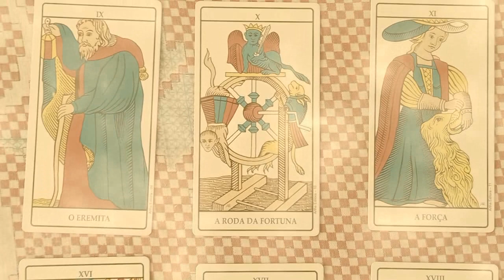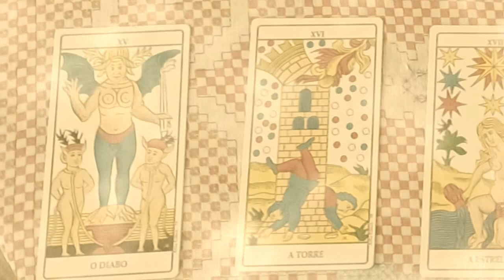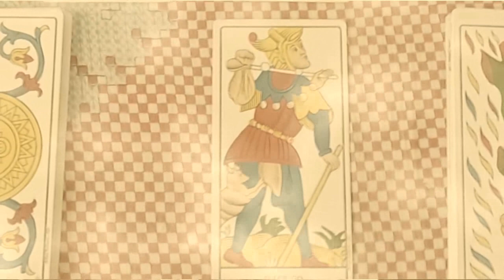FORTUNA, IMPERATRIX MUNDI (Canções profanas - Carl Orff) 06-08-2023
Canção dos monges goliardos no século XIII, musicada por Carl Orff e arranjada para o violão por Rafael Rosa.

O fortuna
Velut luna
Statu variabilis,

Semper crescis
Aut decrescis;
Vita detestabilis

Nunc obdurat
Et tunc curat
Ludo mentis aciem,

Egestatem,
Potestatem
Dissolvit ut glaciem.

Sors immanis
Et inanis,
Rota tu volubilis,

Status malus,
Vana salus
Semper dissolubilis,

Obumbrata
Et velata
Michi quoque niteris;

Nunc per ludum
Dorsum nudum
Fero tui sceleris.

Sors salutis
Et virtutis
Michi nunc contraria,

Est affectus
Et defectus
Semper in angaria.

Hac in hora
Sine mora
Cordum pulsum tangite;

Quod per sortem
Sternit fortem,
Mecum omnes plangite